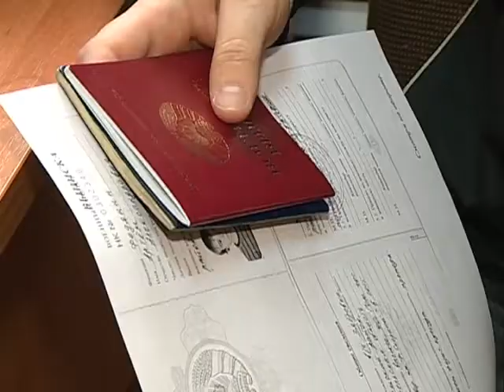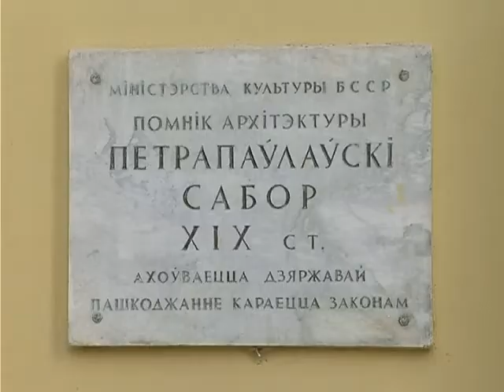11 05 2017 НОВОСТИ